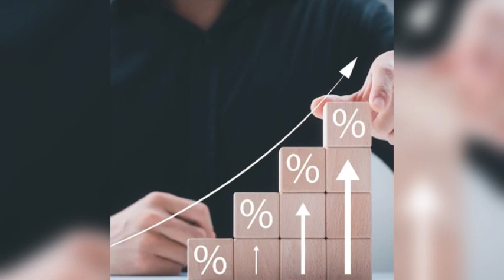Pension new update kerala 🧐 | പെൻഷൻ എത്തി 3200 അറിയിപ്പ് എത്തി